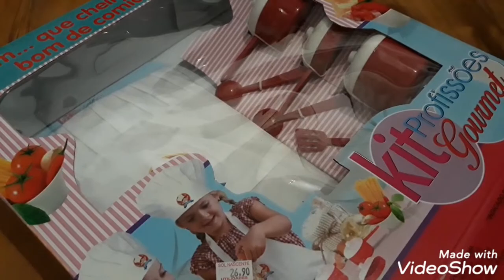Bebê ganhou dois presente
Bora lá conferi!!